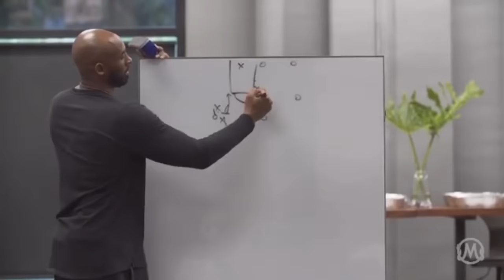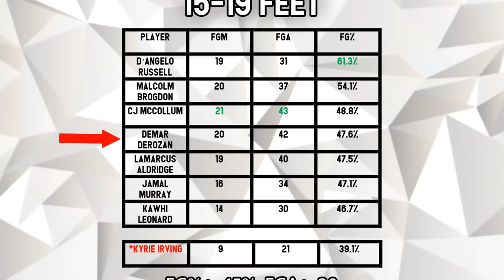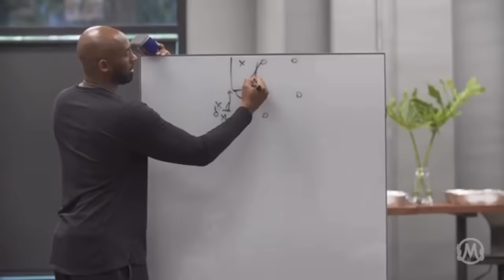Kobe Taught Kawhi & Kyrie his SIGNATURE MOVES at Mamba Sports Academy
Topic Tackle- Kobe Taught Kawhi & Kyrie his SIGNATURE MOVES at Mamba Sports Academy during the Mamba Sports Pro Invitational